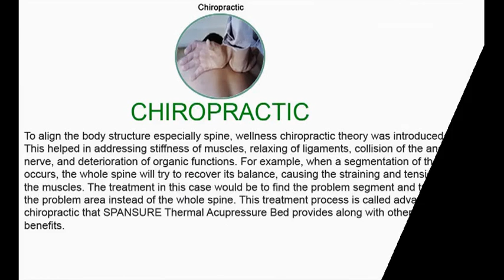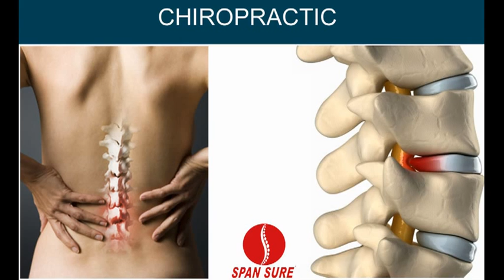Latest Thermal Massage Bed like spansure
SPAN SURE Medical Instruments Pvt. Ltd. is one of the leading company in the Thermal Massage Beds, Healthcare Medical Equipments.